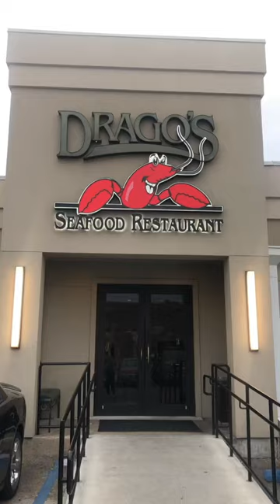Drago’s Seafood Restaurant and Oyster Bar- The original home of the charbroiled oysters! “Legendary”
You need to get them in your life when you come visit to New Orleans!